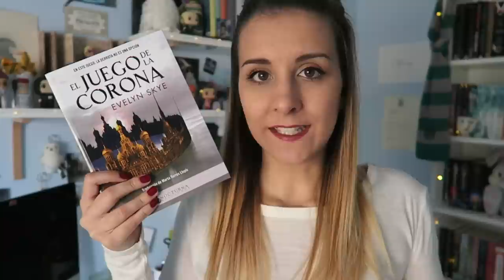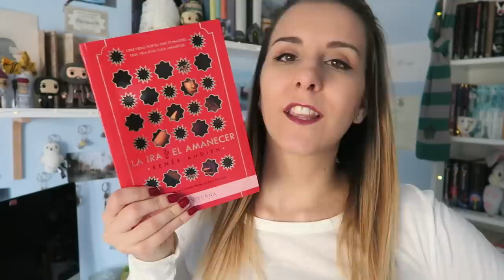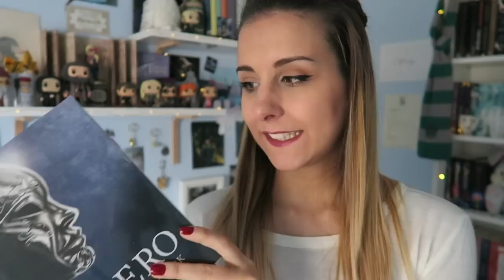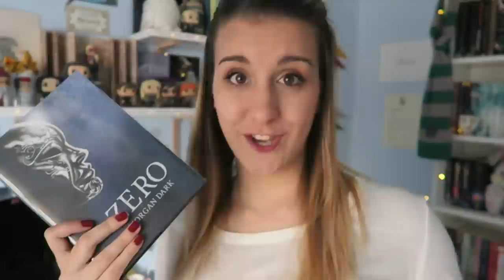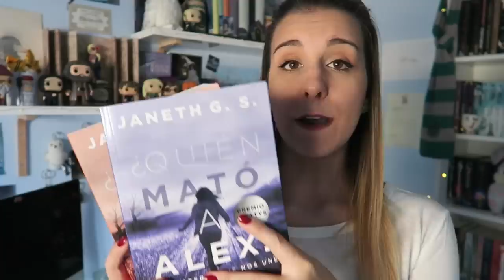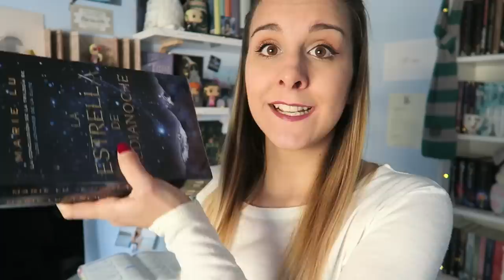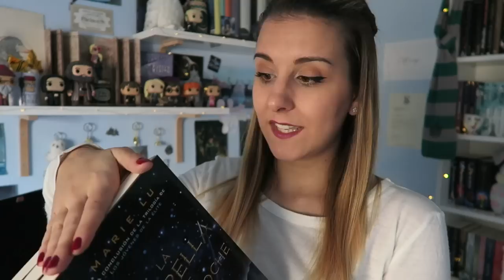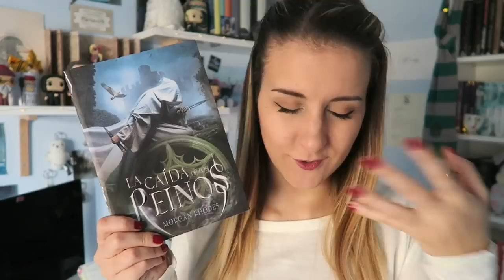MEJORES LECTURAS 2017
Hola a todos!!! FELIZ AÑOOOO 2018!! Hoy os traigo mis mejores lecturas en el 2017. Espero que os guste muchooo!